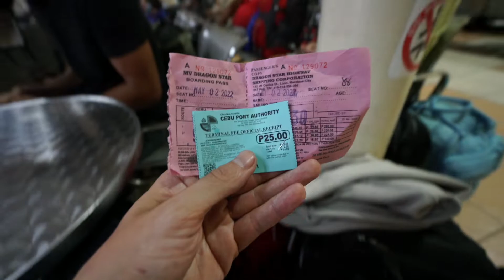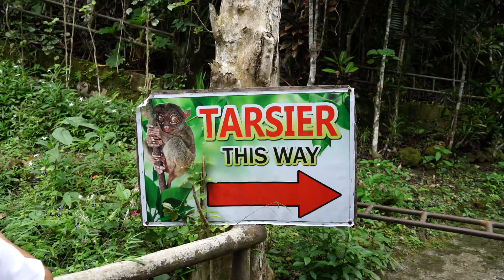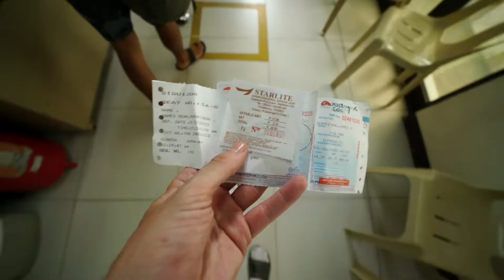The Chocolate Hills - Bohol - Unexpected Stop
The Chocolate Hills of Bohol are an incredible natural formation in the centre of the island. On route to Siquijor jack & I  had an unexpected detour and spent the afternoon exploring the chocolate hills and visiting the Tarsier monkeys.

Jacks Instagram: @ _jblake